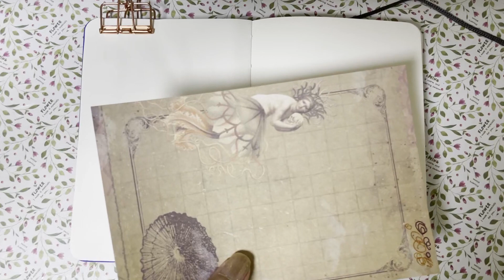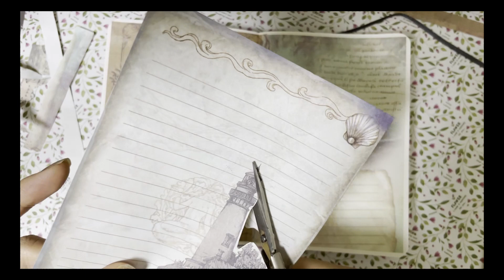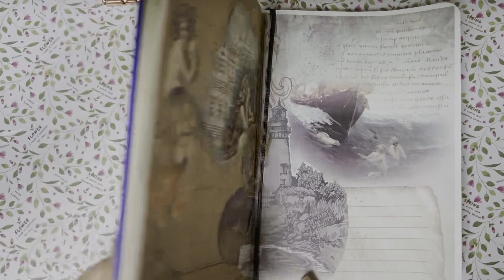[ASMR] Scrapbooking 다꾸 / 바다 속 이야기 3